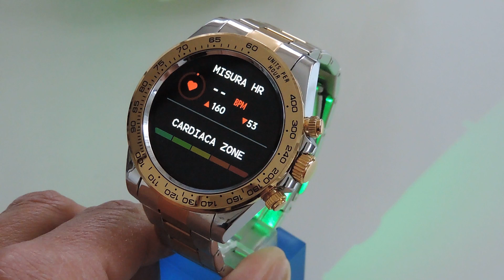Smartwatch Daytona Rolex 116503 AW13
Smartwatch AW13 "Rolex Daytona" shape
Features  AW13 Smartwatch:
Chip: XZ5100
Screen size: 1.28 full round screen  240*240PX
Memory: Ram 64MB ; Rom 1GB
Battery: 320 MHa (7-10 days Stand by).
Case & strap material: Stainless steel case + alloy strap
Operation: Touch + key + rotatable bezel
Bluetooth: 3.0 / 5.0 BT double-frequency
Watch strap : Stainless steel strap
Strap size: 22MM * 190MM
Watch size: 53 * 46 * 13
Support language:
English, French, German, Italiano, Dutch, Portuguese, Spanish, Russian, Turkish, Thai
Function introduction:
BT call, information reminder,social app notifications push , sleep detection, hand up screen, alarm clock, dial setting, sedentary reminder, step counter, stopwatch, time display, SMS receiving, call reminder, exercise record, call record, heart rate,
blood oxygen, mobile phone loss prevention, music control, custom wallpaper
Charging mode: Magnetic suction charging
Colour: Black, green, blue, double colors, gold
Product weight: 125g (stainless steel strap incuded).